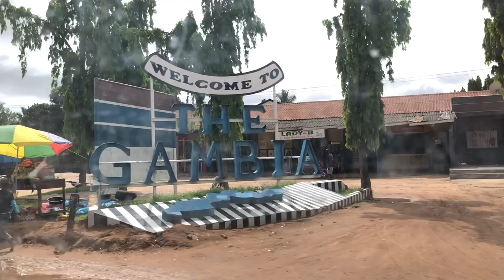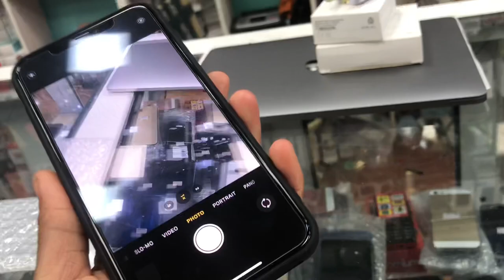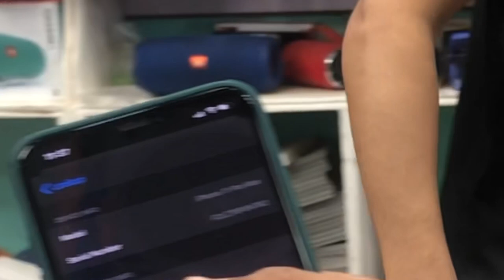Purchasing a new iPhone and Laptop in The Gambia! 🇬🇲💕 | VLOG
PLEASE WATCH IN 1080p QUALITY!

Until I am able to order a proper camera and other things, these are the next best things!!

Thank you guys so much for all your love & support!!